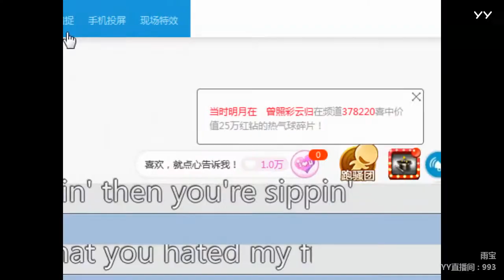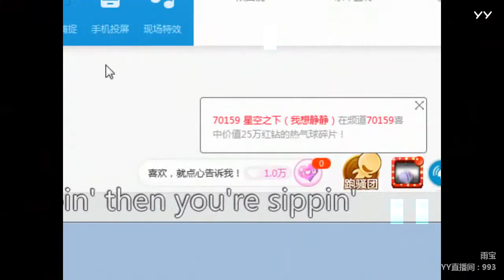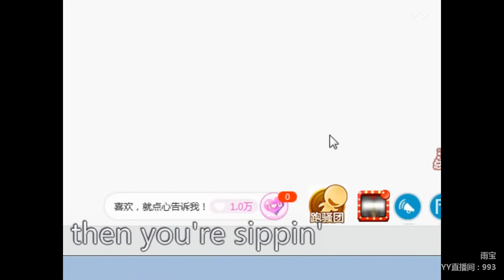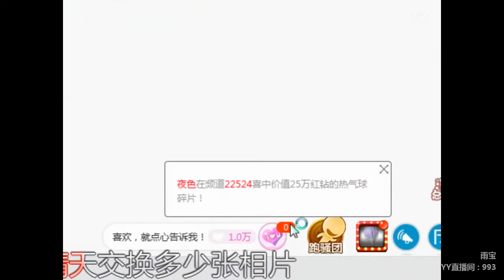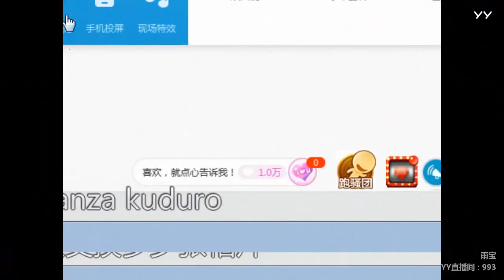YY LIVE 燃舞蹈 雨宝 - 《燃舞蹈》（Artist・Sing・Music・Dance・Instrument・Talent Shows・DJ・KPOP・Remix・LIVE)